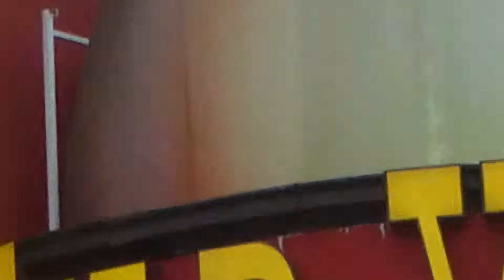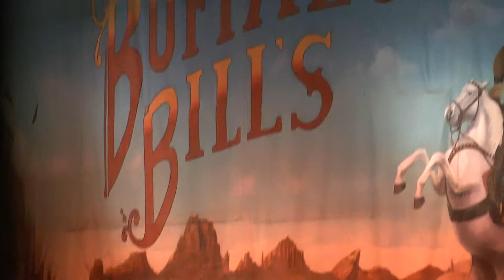Disney Buffalo Bill Show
Disney Buffalo Bill Wild West Show